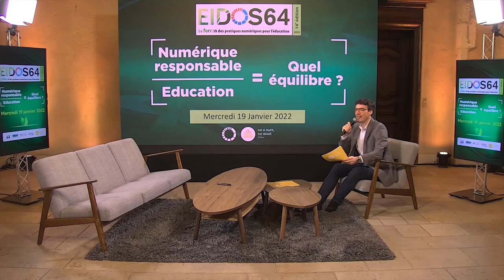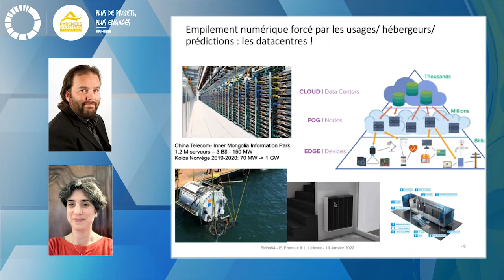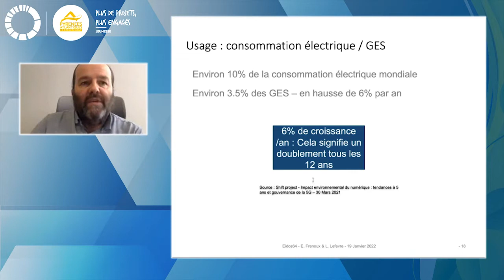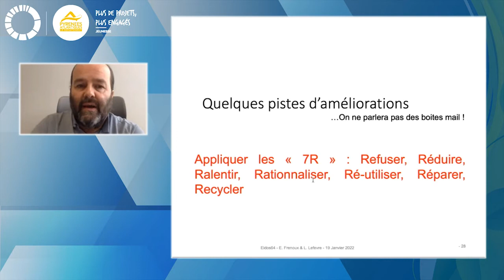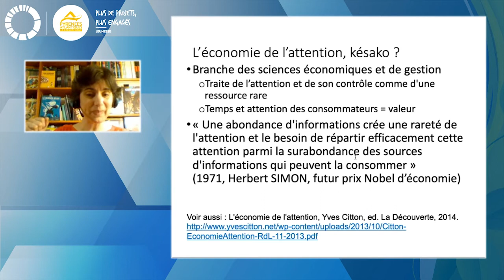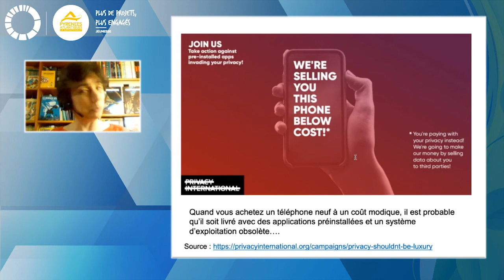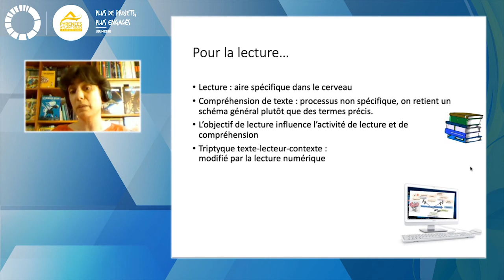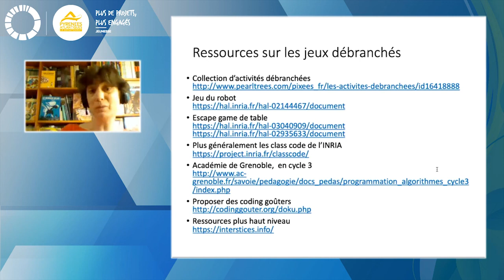Eidos 2022 - Conférence de Laurent Lefèvre et Emmanuelle Frenoux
Tour d’horizon des impacts environnementaux et humains du numérique : information et formation !